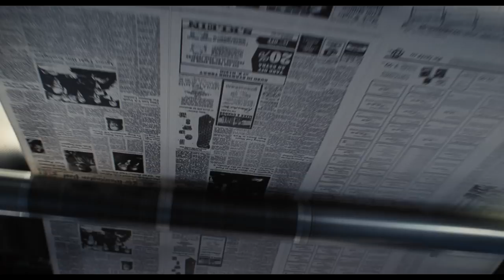The Post | Tom Hanks As Ben Bradlee | 20th Century FOX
The Post marks the first time Meryl Streep, Tom Hanks and Steven Spielberg have collaborated on a project. In addition to directing, Spielberg produces along with Amy Pascal and Kristie Macosko Krieger. The script was written by Liz Hannah and Josh Singer, and the film features an acclaimed ensemble cast including Alison Brie, Carrie Coon, David Cross, Bruce Greenwood, Tracy Letts, Bob Odenkirk, Sarah Paulson, Jesse Plemons, Matthew Rhys, Michael Stuhlbarg, Bradley Whitford and Zach Woods.

Screenplay by: Liz Hannah, Josh Singer

Produced by: Steven Spielberg, Amy Pascal and Kristie Macisko Krieger

Cast: Meryl Streep, Tom Hanks, Alison Brie, Carrie Coon, David Cross, Bruce Greenwood, Tracy Letts, Bob Odenkirk, Sarah Paulson, Jesse Plemons, Matthew Rhys, Michael Stuhlbarg, Bradley Whitford and Zach Woods